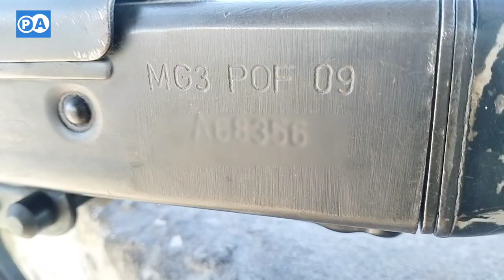MG3 Machine Gun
MG3 Original gun in pakistan
Pakistan MG3 machine gun
MG3 LMG
Best gun in the world
Public Awareness